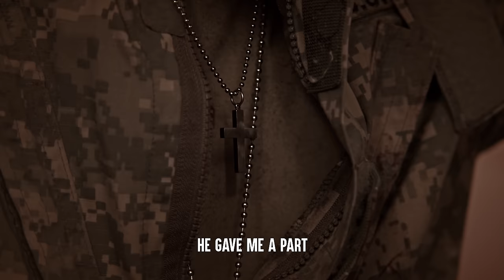Man IGNORES a Starving WAR VETERAN | Dhar Mann Bonus Videos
Stories by Dhar Mann writers, not Dhar Mann.

CHAPTERS:
00:00   Man IGNORES a Starving WAR VETERAN
08:55   Recommended Video To Watch Next

CREDITS:
Executive Producer: Dhar Mann
Idea: Greg Ernstrom and Ruben Ortiz
Writer: Greg Ernstrom and Ruben Ortiz
Director / Cinematographer: Samuel Delfavero
Senior Managers: Ruben Ortiz, Tony Corsini, Christopher M. Brown
Assistant Director: Anish Saini
Editor: Paulo Pohl
Assistant Editor: Antonio Cedillo
Composer: N/A
Colorist: Tania Alvarado
Sound Editor: Lucca Mendes
VFX Editor: Fabian Acosta
Trailer Editor: Brian Burkhardt
Casting and Locations Manager: Alisha Watson
Casting Associate: Kevin Svec
Pre Production Managers: Hope Mueller, Luz Ortiz
Post Production Manager: Brian Nelson, Allan Dave Castro
Bookings Manager: Nix Villarubin
Bookings Associates: Jacq Balmeo, Sherri Salazar, Khai Almendrala, Lea Leysis
Gaffer: Curtis Yap
Makeup/Hair: Brittany Fontaine
Sound Mixer / Boom Operator: Lanre Adewole
Production Designer: Marco Chiong
Set Dresser: Cory Maracle
Props and Inventory Manager: Manuel Alcaraz
Props Associate: Armand Bashar
Inventory Associate: Joshua Bogert

Actors

Gary - Ashford J. Thomas
Homeless Man - Elester Latham
Ernie - Steven Bartlett
Soldier (Younger Homeless Man) - Marcus Elam
Young Ernie - Michael Caprarella
Medic 1 - Beko Andre
Medic 2 - Selynne Silver